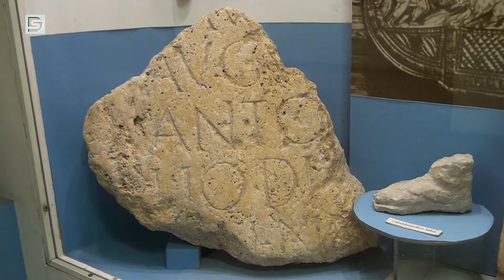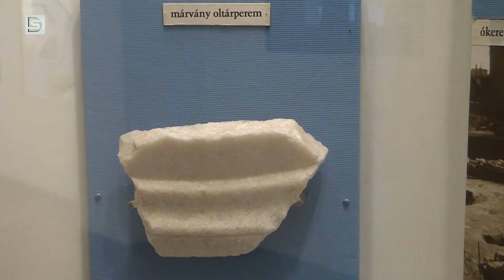DSTV | LUPERCALIA ÜNNEPE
Az egykori rómaiak február 15-én emlékeztek meg az úgynevezett „lupercalia” ünnepéről. A különleges esemény részleteit Buza Andrea régész-muzeológus mutatta be az Intercisa Múzeumban.